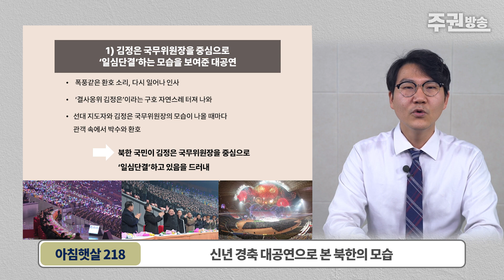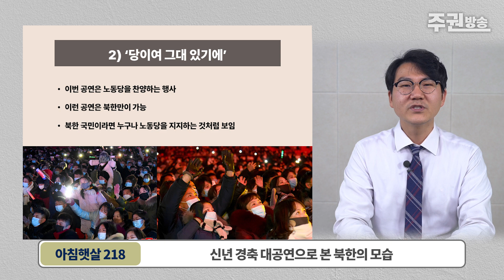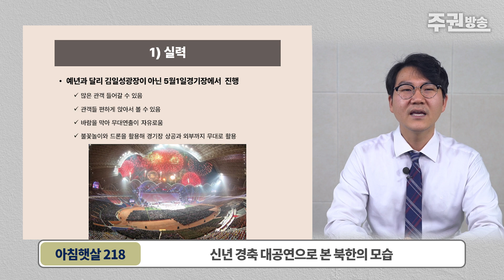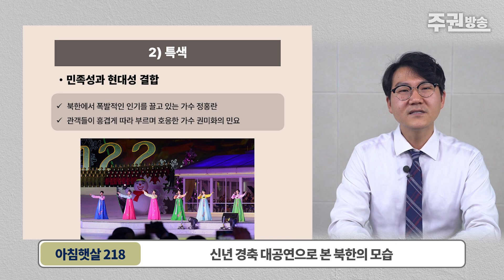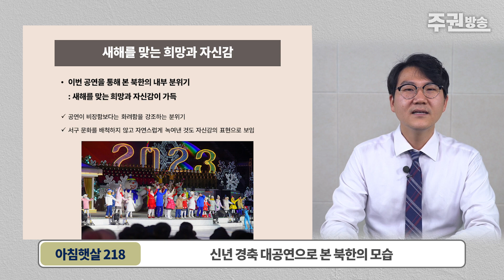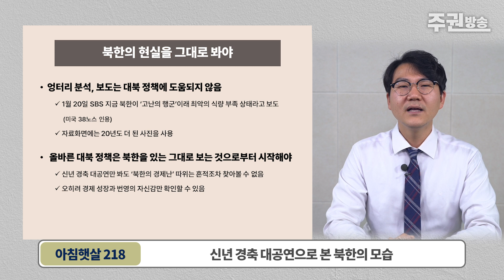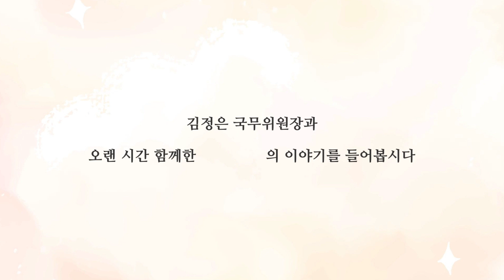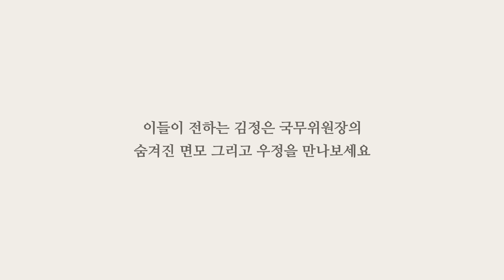신년 경축 대공연으로 본 북한의 모습 [아침햇살]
북한이 2022년 12월 31일 밤 평양 5월1일경기장에서 신년 경축 대공연을 하였다.
북한이 새해를 맞으며 대규모 공연을 하기 시작한 것은 2019년부터라고 할 수 있다. 2018년에도 신년 경축 공연 ‘조선의 모습’을 했지만 지금에 비하면 규모가 훨씬 작은 편이었다.
그런데 이번 신년 경축 대공연은 2019년부터 진행해온 공연들에 비해서도 상당히 규모가 크고 새로운 모습이 많아 눈길을 끈다. 이번 공연을 통해 북한의 정신 상태를 가늠할 수 있어 자세히 분석해본다.